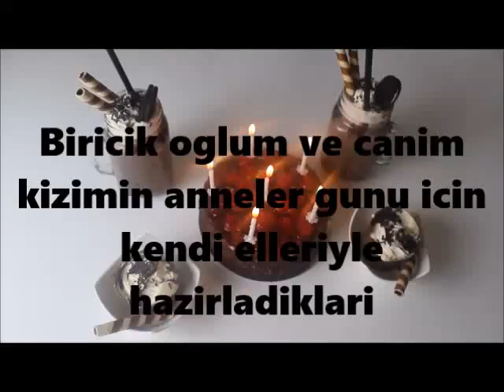Oreo Milchschek rezept / oreo milchschek tarifi /yemek pasta tatli tarifeleri Gülsümün sarayi